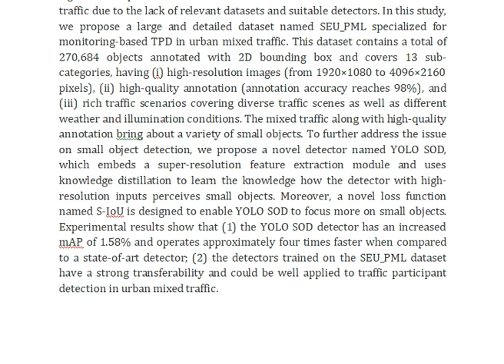Monitoring Based Traffic Participant Detection in Urban Mixed Traffic A Novel Dataset and A Tailore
IEEE PROJECTS 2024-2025 TITLE LIST

Support Including Packages
Complete Source Code
Complete Documentation
Complete Presentation Slides
Flow Diagram
Database File
Screenshots
Execution Procedure
Readme File
Video Tutorials
Supporting Software
Support Specialization
24/7 Support
Ticketing System
Voice Conference
Video On Demand
Remote Connectivity
Document Customization